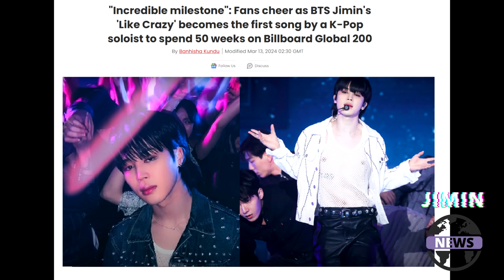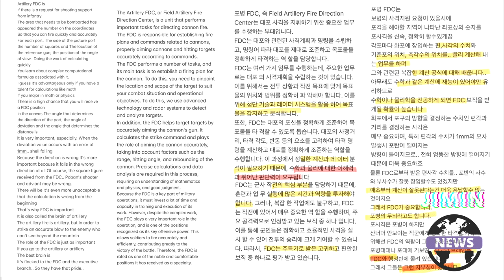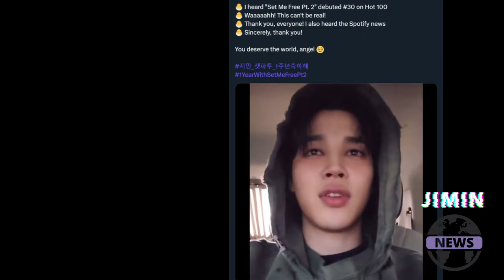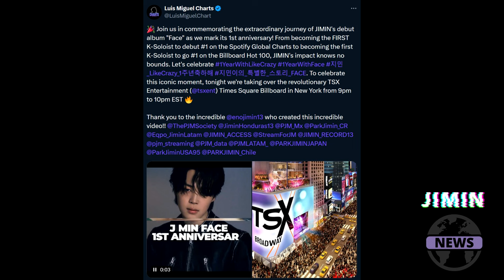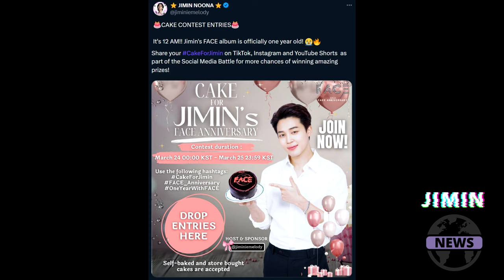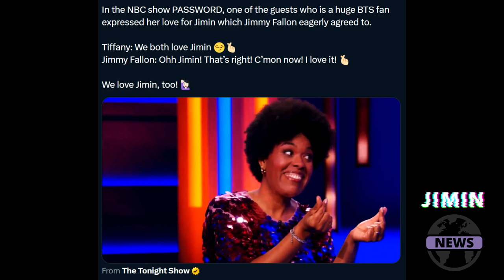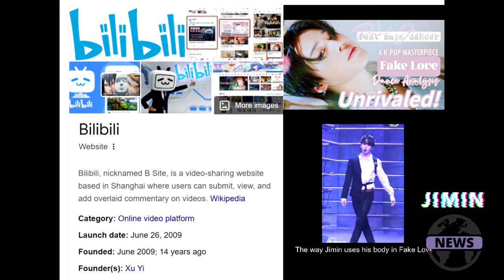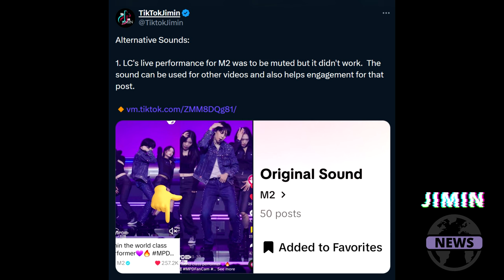JIMIN WEEKLY NEWS 13.03-26.03.2024📰✨💜(FACE Anniversary!)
In Today's brand NEW EPISODE  of JIMIN WEEKLY NEWS we have a lot to cover ! Many Achievements, Broken Records and Mentions happened durinh those past weeks but most of all we Celebrated the First Anniversary of Jiminie Masterpiece ALBUM Face! ARMY's everywhere were partying LIKE CRAZY and I am happy that I am able to report to you about it all TODAY!
 So get comfortable because like always I did my best to create the most accurate and detailed JIMIN News on Youtube! I hope you will enjoy it a lot and always remember that I purple you soo very very much!💜💜💜💜💜

A.R.M.Y FOREVER

d.a.dream86